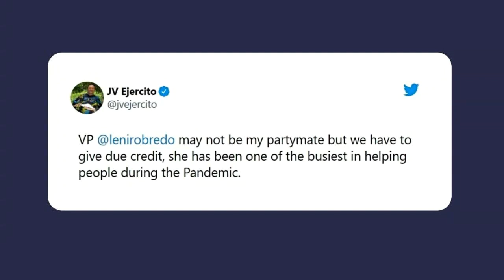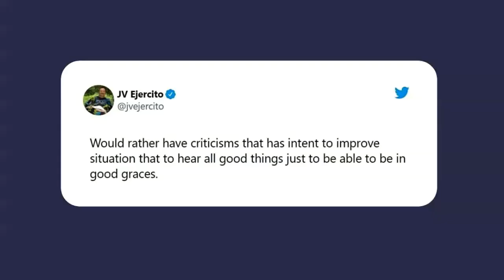Leni Robredo one of the busiest in helping people during pandemic, JV Ejercito says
In a post on Twitter, Ejercito commended Robredo’s hard work in helping people during the coronavirus pandemic.